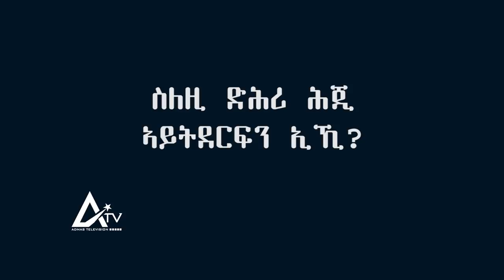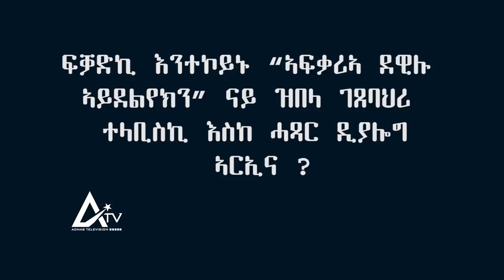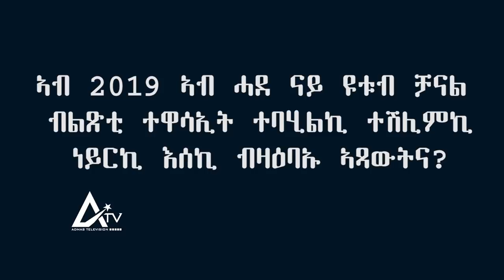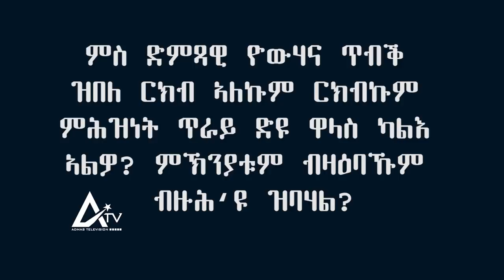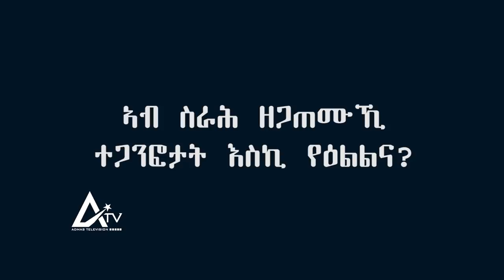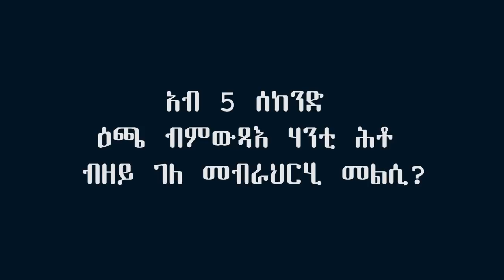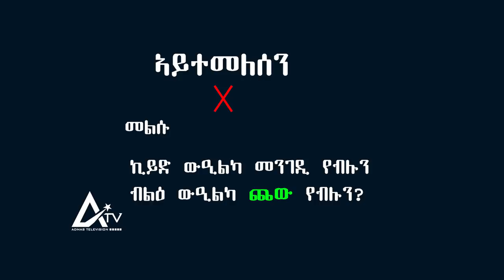Winta Mekonen talks to Medreke Admas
Eritrean Actress Winta Mekonen talks to Medreke Admas.